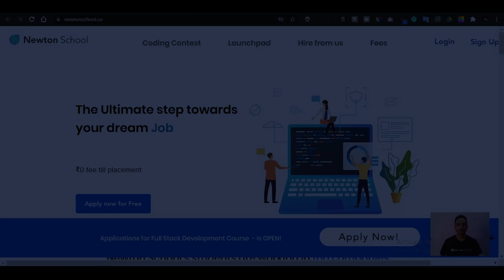FRONT-END VS BACK-END | Which One is Better For Beginners ?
In today's video, I will talk about FRONTEND VS BACKEND | Which One is Better For Beginners ?

|| THANKYOU ||   :)